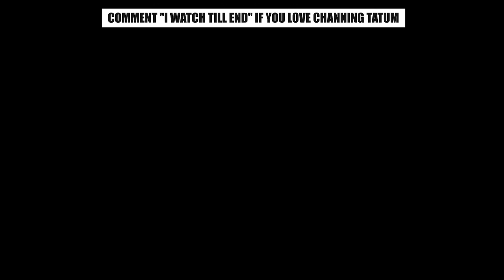Channing Tatum Stopped Watching Marvel Movies Because of This!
Hi there, and welcome to Celeb Story! Channing Tatum was a;; set to play a superhero a few years ago. The actor signed up for a solo movie, which centered around the Marvel character Gambit after the project was set up in 2016. And recently, the actor opened up about the disappointment of watching Marvel movies after that.